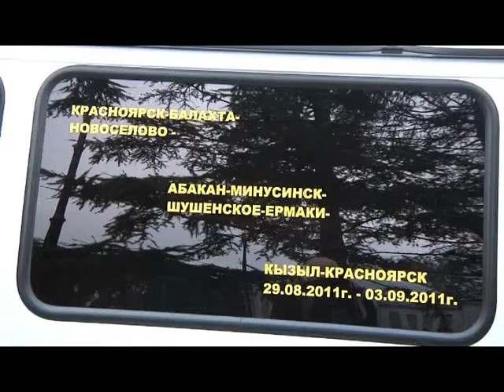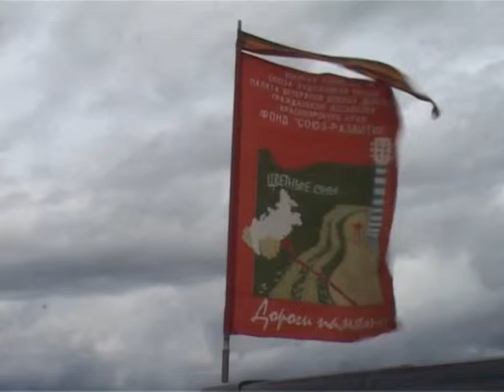ПОМИНИ НАС РОССИЯ Красноярск ГУ МВД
Старт Автопробега ДОРОГИ ПАМЯТИ 2011